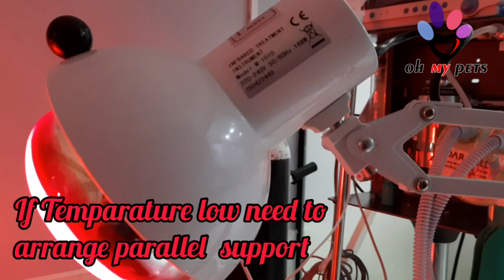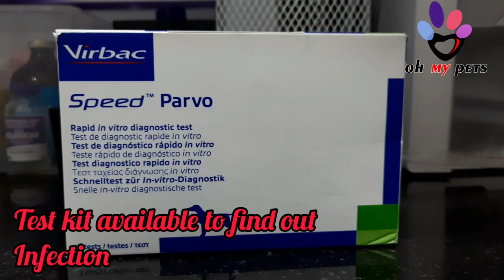Parvo infection II പാർവോ വന്നാൽ..? ll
canine parvo infection, causes & medication